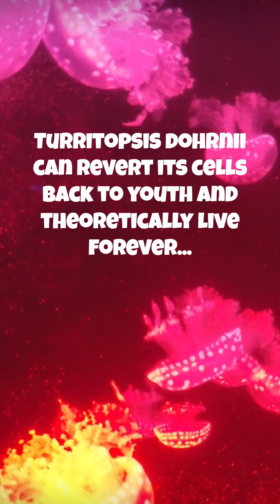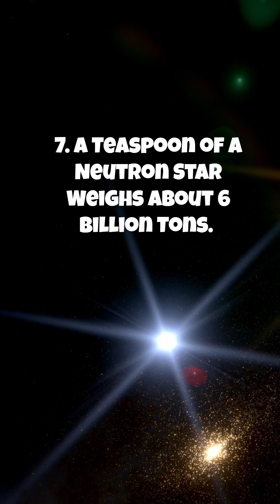7 WTF Facts That Sound Totally Fake (But Are 100% Real)!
🌌 7 True Tidbits unveils seven jaw-dropping facts that sound fake but are 100% real! From radioactive bananas to a teaspoon that could break your back, these will leave you speechless. Share your favorite below!